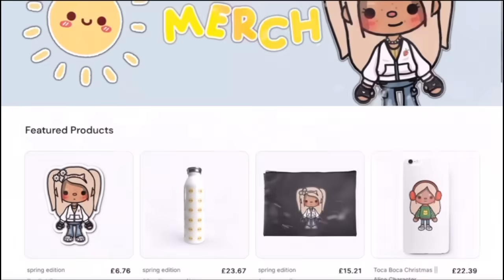Aesthetic Rich Family MORNING & NIGHT Routine | *with voice* | Toca Boca Life World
〔 🌺⁺ ✶˚🍋 *๓´🫧 〕
꒰ 𝚂𝙾𝙲𝙸𝙰𝙻𝚂 ✧ ༉ 📲 ꒱
〔🌈⁺ ✶˚🌟 *๓´🏄🏼‍♀️ 〕
꒰ 𝙲𝚁𝙴𝙳𝙸𝚃𝚂 ✧ ༉ 🖇 ꒱
🎵 ˚‧ɞ - Free Music for Videos 👉 Music by .irg - satisfy (feat. Patient Zero, Kaz Benson, Patient Zero Beats)
🧴 ˚‧ɞ -Free Music for Videos 👉 Music by Obi Ben & Faletti - old time soul
▼ Copy & Paste ▼
♪ Morning (Prod. by Lukrembo)
👀 .✶˚ 𝚁𝙴𝙼𝙴𝙼𝙱𝙴𝚁 :
〔🗺⁺ ✶˚🤍 *๓´🍨 〕
𝙼𝚈 𝙿𝙾𝚂𝚃𝚂 ˗
-`🐬⊹˚·🌄*๓📸´ ˊ˗